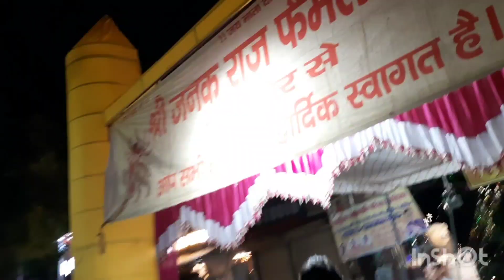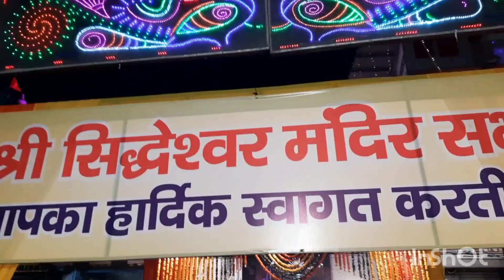Gurgaon ki Krishna Janmashtami#kartik